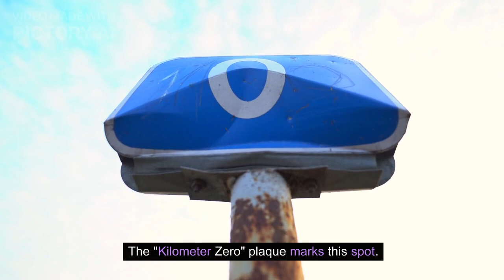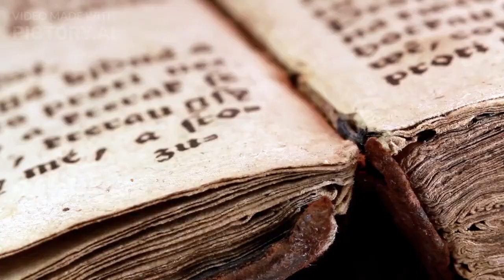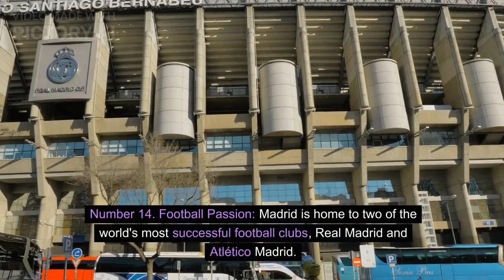15 Unbelievable Madrid Secrets That Will Blow Your Mind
Madrid, the capital and largest city of Spain, is a vibrant and culturally rich destination. Here are 15 mind-blowing facts about Madrid.